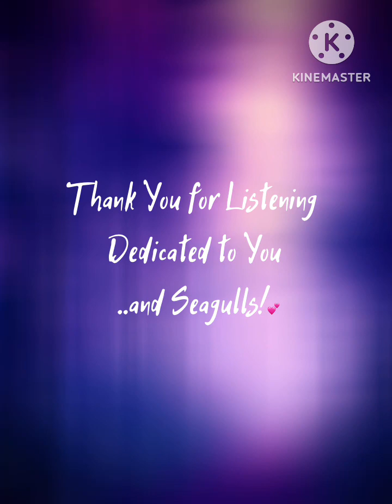Ludovico Einaudi; “Nightbook (Solo),” But Slowed and With Reverb Piano Cover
Hoo-llo everyone 🦉 Here is another cover I played this afternoon-it’s probably my favorite one so far..Enjoy! 😊
I tried to improve the audio 😬 maybe turn up the volume a tad bit 😉
Watch for sEaGuLlS! 🥰
Piano recording by me
Audio editing done in BandLab
Photo/video editing done in Canva & KineMaster
Feel free to use this song in any video/recording 😉
Random joke: Why did the scarecrow win an award?
Because he was OUTSTANDING in his field! 😂😂😅